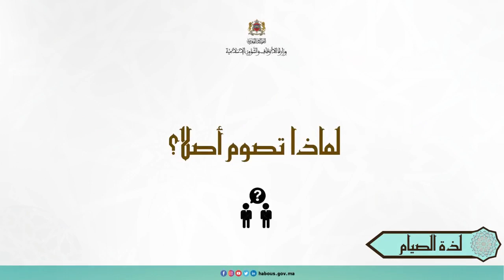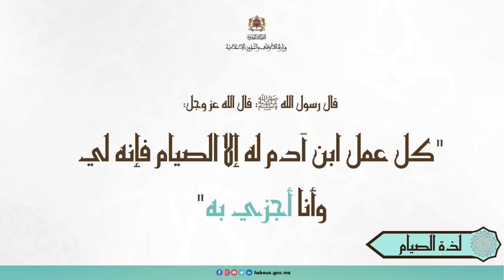لذة الصيام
برنامج ومضة في رمضان برنامج يقدم ومضات رمضانية موضوع حلقة اليوم لذة الصيام،أحاديث_نبوية خاصة بالموضوع.